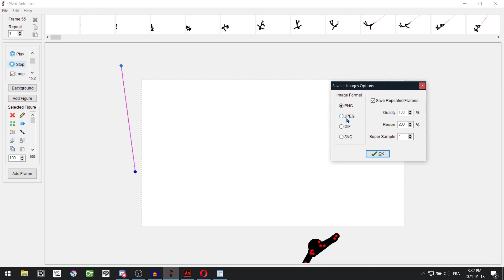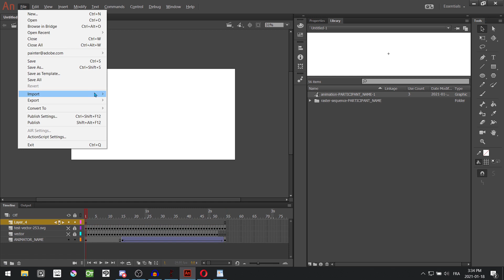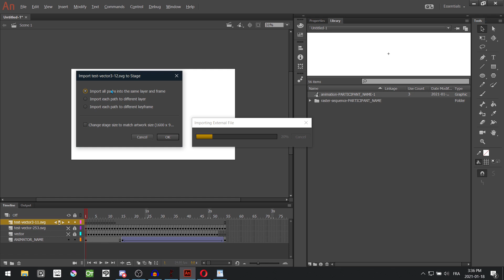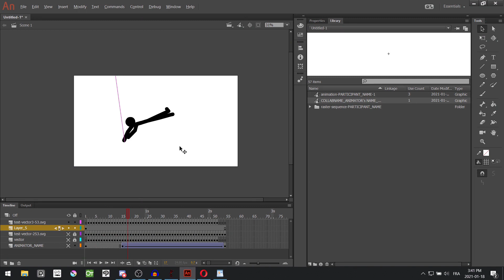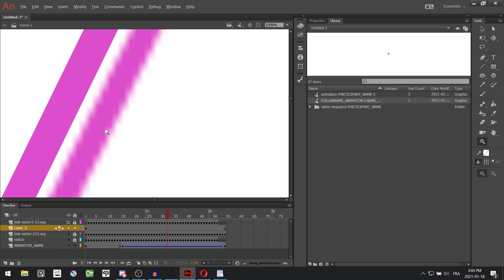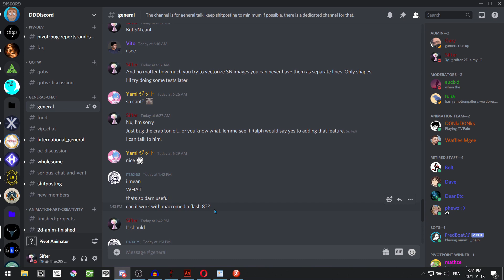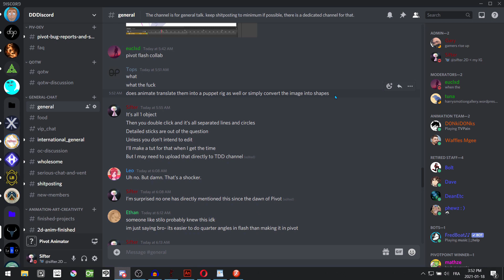THE BEST WAY to import a Pivot animation to Adobe Animate.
Organizer -
Flasher -
Song: Fast piano Trap Beat "Flawless" Rap Instrumental (Prod by Ihaksi)